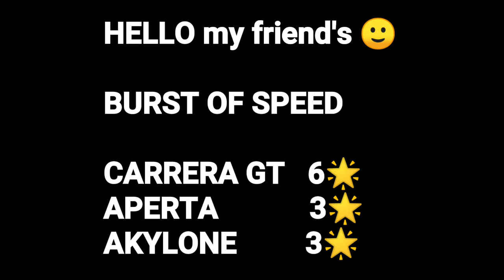Asphalt 9 BURST OF SPEED Class B Class A Top%10 [GUIDES]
Year 2020 New Burst of speed races
WİTH
Porsche Carrera GT
Akylone
Ferrari Aperta
TOP 10 GUİEDES

Asphalt9

Device: XİAOMİ Mİ9 TPRO (6GB). Tilt 55%. Action. Horizon one